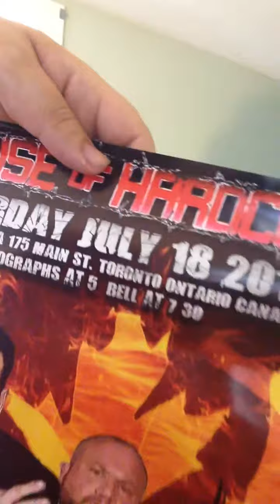WrestleCrate unboxing number 4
My wrestlecrate unboxing number 4